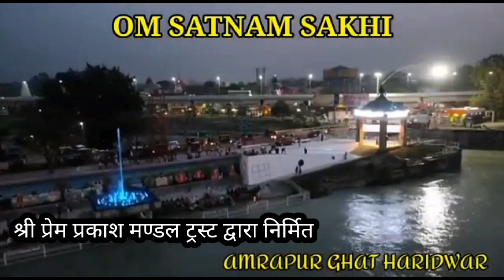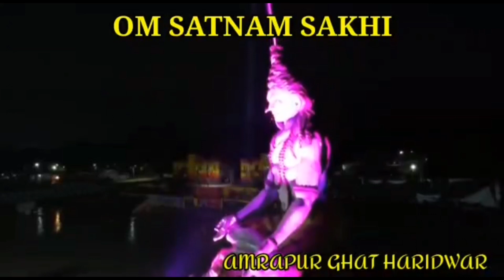7 लाख नाग साधु के दर्शन 😲 ओर साथ मे हरिद्वार में बना भारत🌏 का सबसे सुन्दर घाट | Haridwar Kumbh 2021